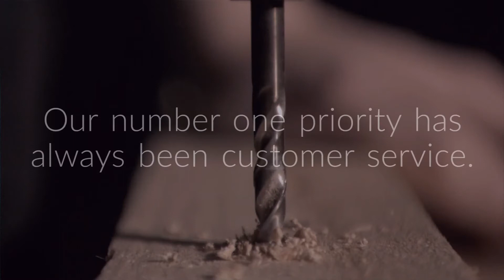Home remodeling in Mission Viejo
James Remodeling Inc.
24481 Alicia Parkway Suite #4

James Remodeling, Inc. is an independent general contracting firm that not only delivers impeccable results but prioritizes its clients. James Remodeling specializes in kitchen and bath remodeling and offers all types of floor covering in Mission Viejo, Ca.